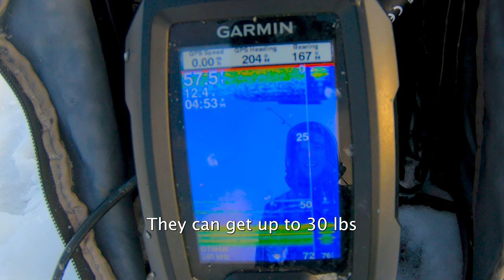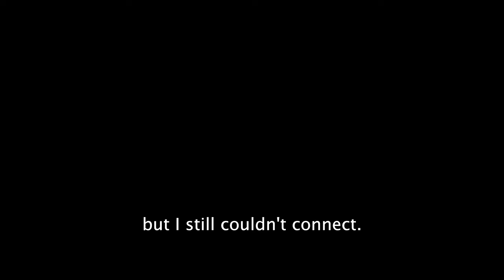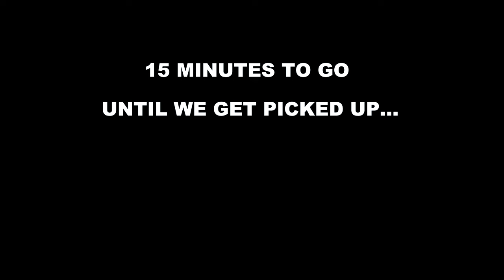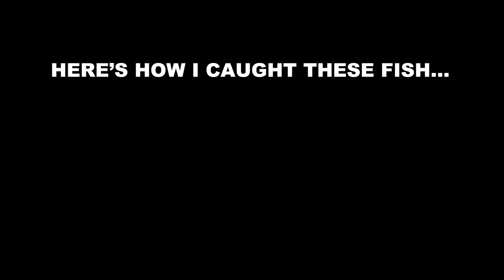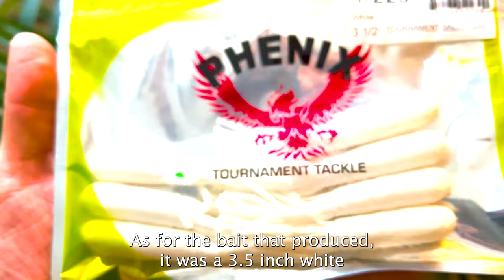FIRST EVER Lake Trout | ICE Fishing Ontario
It was the last day of a 4 day ice fishing trip around Northeastern Ontario. We were staying at Poplar Point Camp (a hidden gem for outdoorsman).

We had an amazing opportunity to target lake trout through the ice for the first time. The trout lake we fished was about a  beautiful 15km snowmobile ride from camp.

Other than 2 other guests from the camp we didn't see or hear another person all day.

This area is truly an outdoorsman's paradise with endless opportunities for fishing, hunting and snowmobiling. If you would like to book accommodations at Poplar Point Camp, contact Shelly or Nick and let them know you saw this video!

 @Time on the Lake